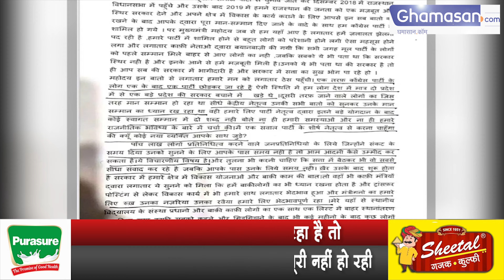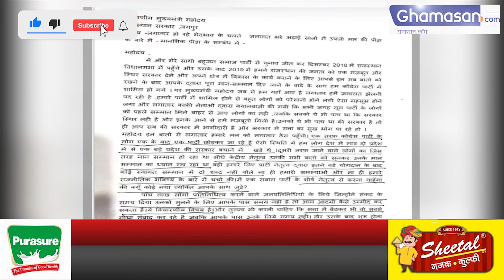सम्मान ना मिलने से कई विधायक नाराज, छोड़ेंगे पार्टी का दामन?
विधायकों के लगातार एक के बाद एक नए नए बयान और आरोप सामने आ रहे हैं।
कोई मुख्यमंत्री पर आरोप लगा रहा है तो किसी का यह कहना है कि हमारी मांगे पूरी नहीं हो रही।

राजस्थान में राज्यसभा चुनाव से पहले बसपा  का दामन छोड़ कांग्रेस  में शामिल हुए विधायकों के लगातार एक के बाद एक नए नए बयान और आरोप सामने आ रहे हैं. कोई मुख्यमंत्री पर आरोप लगा रहा है तो किसी का यह कहना है कि हमारी मांगे पूरी नहीं हो रही. इन सबके बीच तिजारा के विधायक संदीप यादव का मुख्यमंत्री को लिखा हुआ खत भी सोशल मीडिया पर तेजी से वायरल हो रहा है. उन्होंने अपने पत्र में कई सारी बातें लिखी है.

Before the Rajya Sabha elections in Rajasthan, new statements and allegations are coming out one after the other of the MLAs who left the BSP and joined the Congress. Somebody is accusing the Chief Minister and some one is saying that our demands are not being met. Amidst all this, the letter written by Tijara MLA Sandeep Yadav to the Chief Minister is also becoming increasingly viral on social media. He has written many things in his letter.